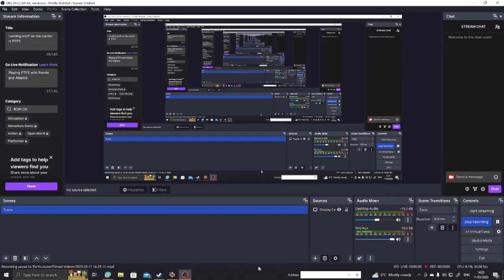War Thunder Episode 11